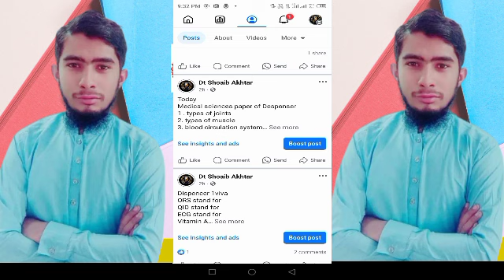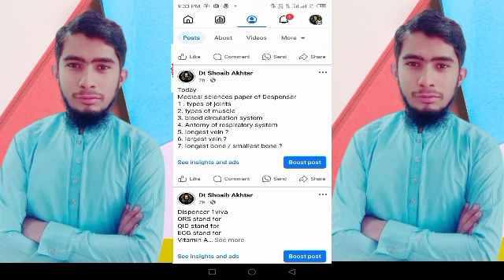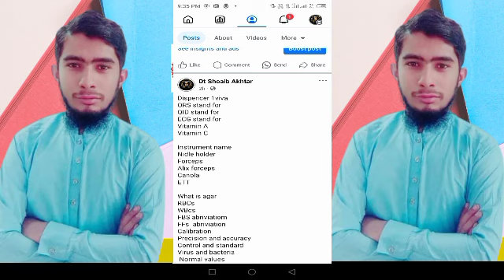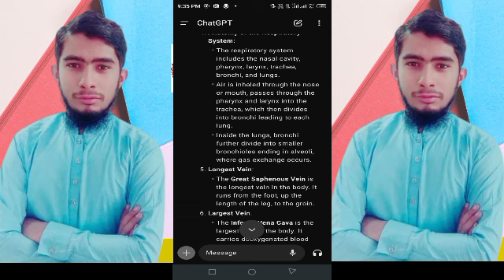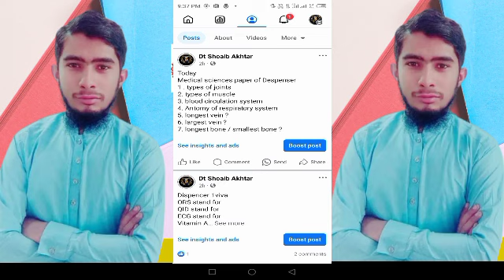Dispenser Practical Viva Question | Punjab Medical Faculty Viva Question | Dt Shoaib Akhtar